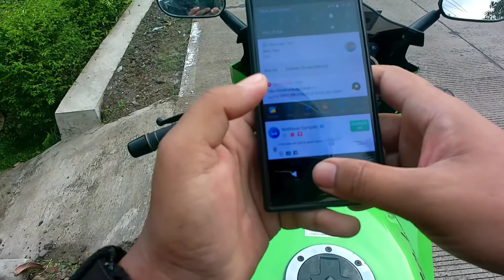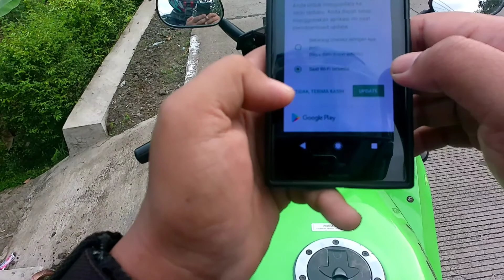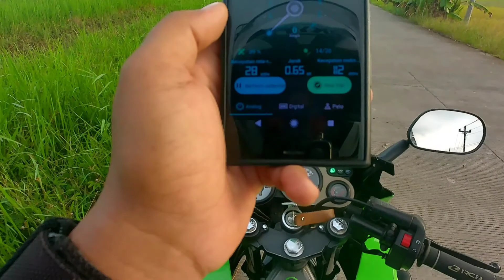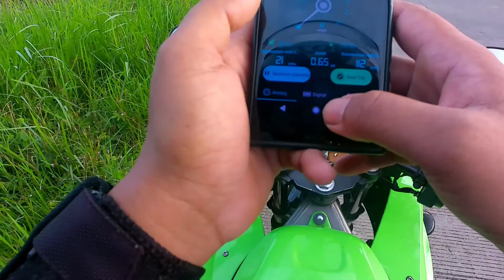TEST TOP SPEED NINJA 150RR STD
Halo brosis di video kali ini saya akan test ride ninja new rr di trek kurang lebih 600meter saya juga menghitung speed dengan GPS untuk lebih jelasnya di simak di video ya.